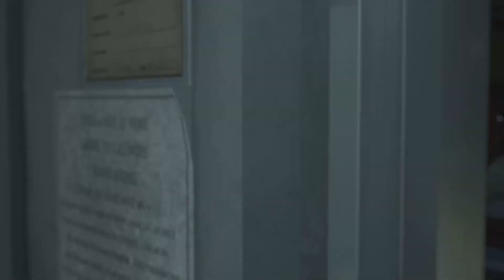Resident Evil 3 Remake - Jill Valentine Merc charmer mod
A very sexy mod of Jill Valentine dressed as a Merc charmer.

Let me know if you also want me to upload the full game play video.